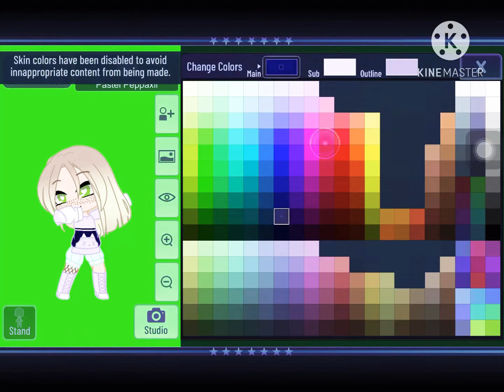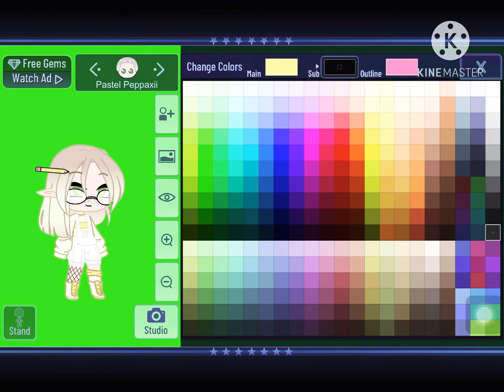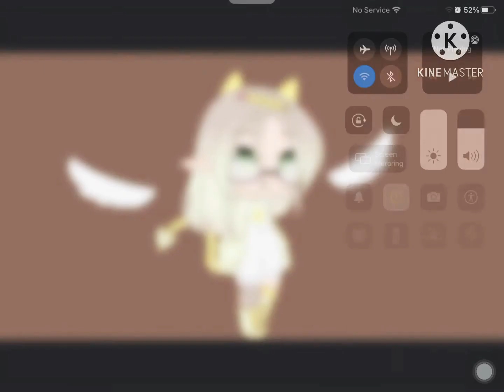Remaking my oc